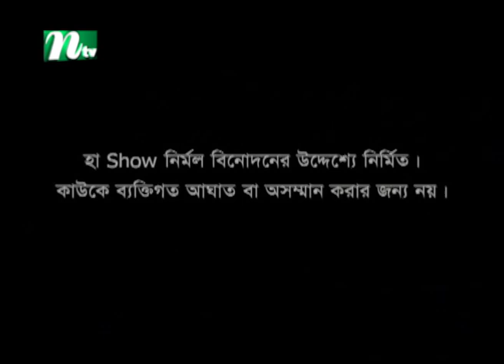সাজ্জাদ ও সামি| Sazzad & Sami | Ha Show (হা শো ) Season 05, EP : 41 l NTV Comedy Show